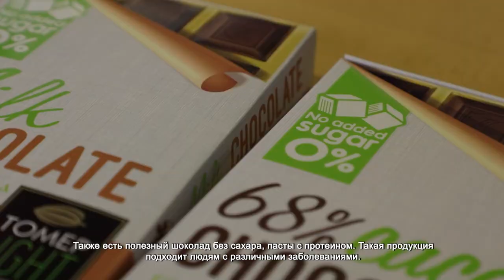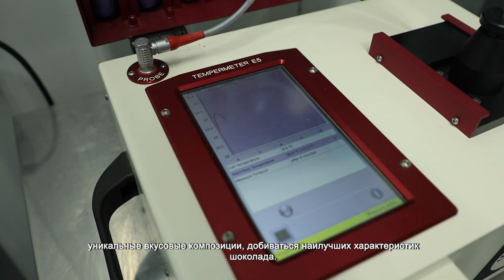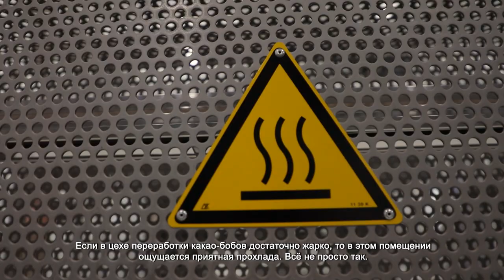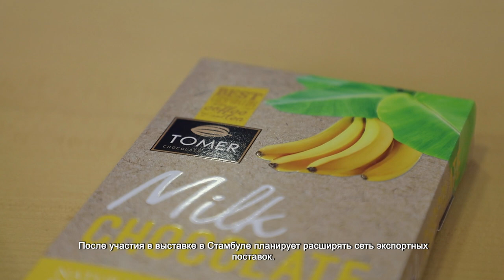КОМПАНИЯ ИЗ ХИМОК ПРЕДСТАВИЛА ШОКОЛАДНУЮ ПРОДУКЦИЮ НА МЕЖДУНАРОДНОЙ АРЕНЕ